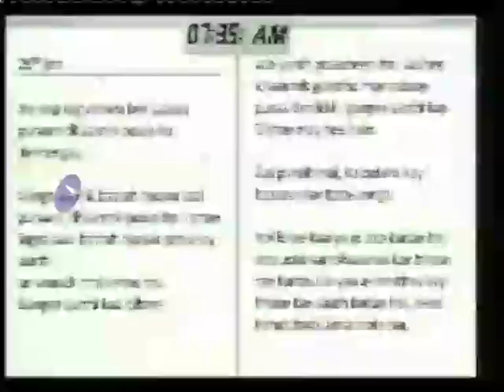Kalpataru Space of Possibility to fulfil your desires | Nithyananda Satsang | 20 Jan 2014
In today's (20th January, 2014) morning Satsang, Paramahamsa Nithyananda gives us a beautiful message -- carry the space of possibility in our heart! There is a profound difference in living with possibility versus impossibility. When we perform actions with possibility in our hearts, we see beauty, joy and excitement with what we are doing -- it is anti-aging! With impossibility, the effort for the same action diminishes, filling us with tiredness, boredom and anxiety. Let us live with the idea that everything is possible in our daily lives!
TRANSCRIPTIONS BELOW:-
I welcome all of you with my love and respects.

I especially welcome all the participants in Toronto-Kailasam, all the devotees, viewers, visitors gathered in Toronto-Kailasam for special Kalpataru Darshan, unique Kalpataru Darshan, Kalpataru Utsava.  Wow!  The hall is overflowing and people are in the garbha mandir also.  Blessings to all of you!  Great.  I think first time the temple is overflowing!

And, today, all the Inner Awakening participants, you guys are going to enjoy world's oldest recorded ritual -- Ganga Arathi.  Please understand, see when a priest completes the ritual and signs a document and receives a salary, that document is called "Maniyam"  "Maniyam" is the name of the document.  All Hindu temples boast their age, their oldness, based on that "Maniyam" record only.  That record where the priest completes the ritual signs and receives his salary, that record is accepted as the evidence to recognize the temple's oldness and unbroken worship. See, in Hindu Tradition, size of the temple does not matter. How many number of years the worship has happened without breakage, without disturbance.

So, please understand, Sringeri Temple has a 1,200 years of unbroken record, Rameshwaram Temple has a 1700 years of unbroken record, and Ganga Arathi has record of 12,000 years!  Understand 12,000 years. More than 1,000 Kumbha Melas, Ganga Arathi has record.  It is unbroken ritual. The oldest ritual available to us, with record is Ganga Arathi.  Done in "Har ki Pauri", means the "Feet of Shiva", where Ganga comes to wash the feet of Shiva.  So, you are going to enjoy that ritual today on exactly the same spot.

Of course, Vishwanath Temple and all have a long "Maniyam", but broken in-between; in-between was broken. Unfortunately, even Madurai Meenakshi Temple's "Maniyam" is broken; it is not continuous.  During the Muslim invasion it was broken; and then the deity was smuggled into Adheenam and puja was going on there; but in the temple itself, the "Maniyam" is broken.  Somehow, Rameshwaram, because they're island, the army cannot go to Rameshwaram you see; army has to stop at Pamban; army cannot go to Rameshwaram; so the Rameshwaram was saved!

So, today, you guys are going to enjoy the Har ki Pauri Ganga Aarti, worship of Mother Ganga.  It is recorded from the ancient time immemorial. The oldest ritual I have seen in any scripture recorded is Ganga Arathi only, Ganga's Puja, Puja done to Ganga, Ganga Arathi.  It may be very simple ritual, I can say, maximum half-an-hour, or half-an-hour only the whole ritual is; but done without getting broken.  One advantage is...  See, a temple ritual, for example, Meenakshi Temple ritual, if Madurai is captured that ritual will be broken.  If Rameshwaram is captured, that ritual will be broken.  But, Ganga, you can never capture the whole banks of the Ganga.  Only one part you can capture always,  the other part will be free. In some corner this priest will go and perform the arathi.  So, that is the way the ritual was kept alive.  It was a unbroken tradition because the deity is too big, it cannot be captured by any enemies or war or army!  How will you capture  Gangotri to Ganga Sagar?  Even if you capture her in Gangotri to Gangasagar, we will be sitting in Tapovan and doing it!  Even if you capture, you can't keep an eye that ritual is not done.

Alright, today, again, I wanted to expand on Kalpataru.  Listen.  This is for the Inner Awakening participants also. Danse suniya, please listen!

There is a big difference between every action you take with the idea of "impossibility" and with the idea of "possibility".  Understand?  For example, from Haridwar you are travelling to Delhi.  You are going by walk.  Every step you put with the idea  you are never going to reach Delhi, with the idea 'Who knows whether this is the right road?  Who knows whether the weather will be helping us? Who knows I will not get into an accident and die?', with all kinds of doubts, the more number of steps you put, the more and more you will be tired, sick, depressed. If you walk in the same road with the idea of "possibility", more and more you will be excited; when you see every name-board, you will feel 'Wow!  We are coming closer to Delhi, closer to Delhi!'; and the idea  what you are going to achieve, enjoy, have in Delhi, that will inspire you and excite you more and more.